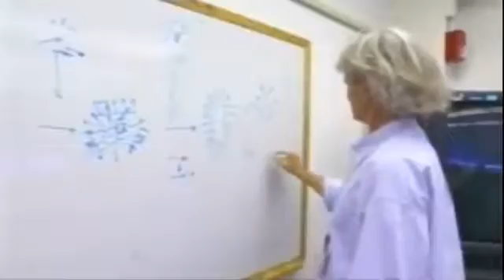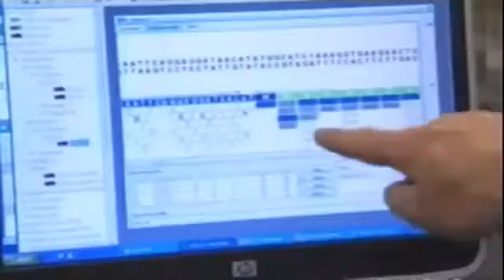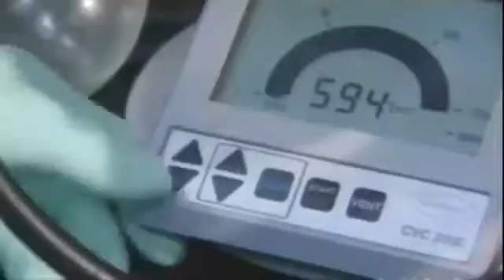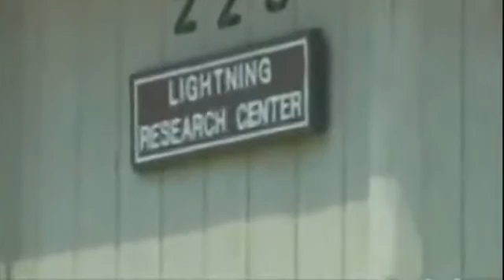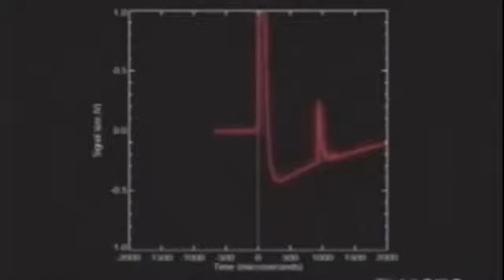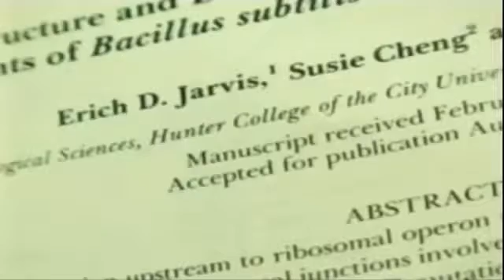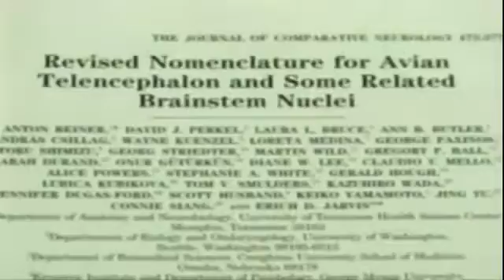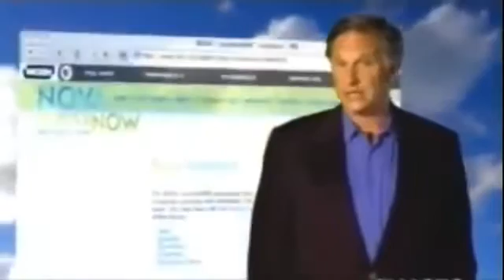ARTIFICIAL LIFE NOVA SCIENCE NOW Discovery Life Science documentary